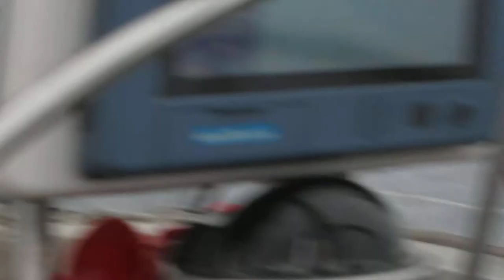San Luis to Cojo.MOV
Leg 7 of Sailing adventure.  San Luis Obispo, CA to Cojo Anchorage (just past Pt. Conception).  Sept 24, 2011